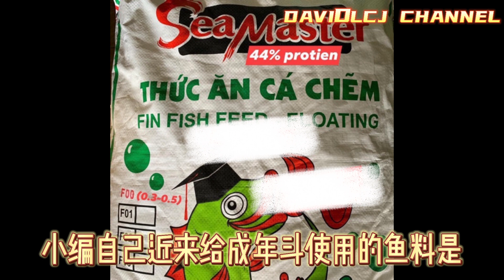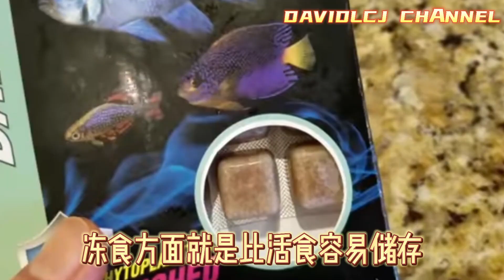斗鱼食物选择? EP.4 【养斗鱼必备知识】【斗鱼篇】